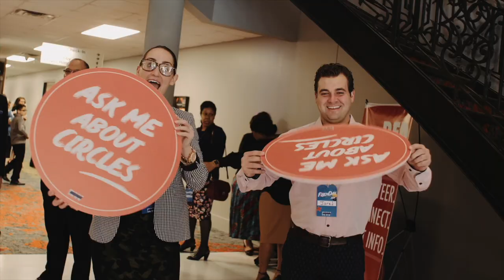The Real Target // Ron Macey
and watch our live services every Sunday at 9:15AM and 11:15AM and every Wednesday at 7:30pm CST

Also, make sure you download our RW App. It's packed with lots of information. You can sign up for circles, listen to archived sermons, listen to our podcast, and much more.